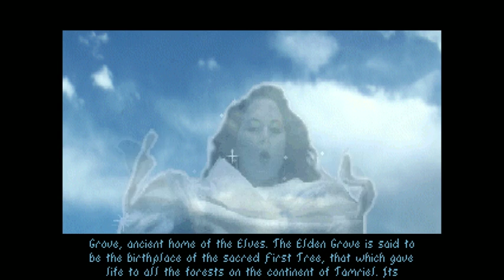Elder Scrolls: Arena - Episode 13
Welcome to the first series here on SleepyBakes! Although this was fully recorded, it was on hiatus while I cleaned up the channel! Now it's back and better than ever, so make sure to tune in every weekend!

Super awesome shirts and accessories!

Support Me!